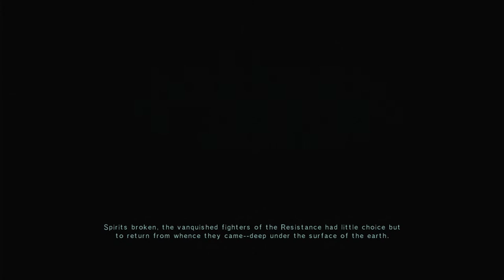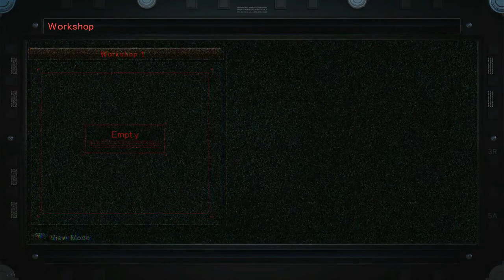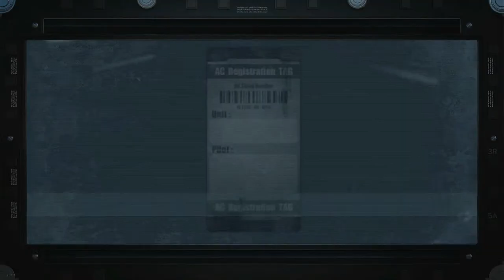LATE STREAM: ARMORED CORE V #1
Armored Core V? Why don't you have the new one streeeeeeeeeeeeeamer?